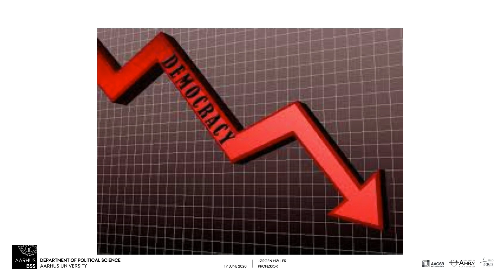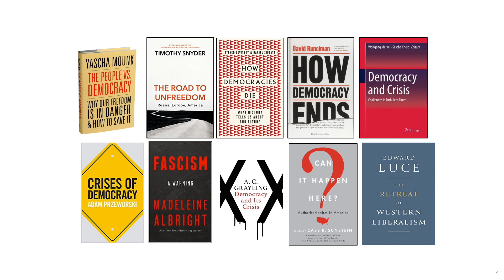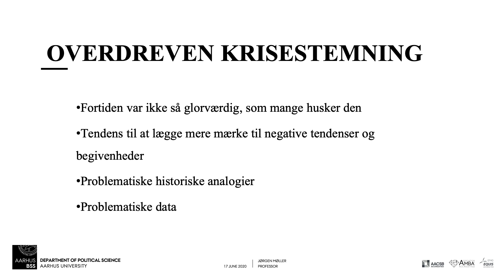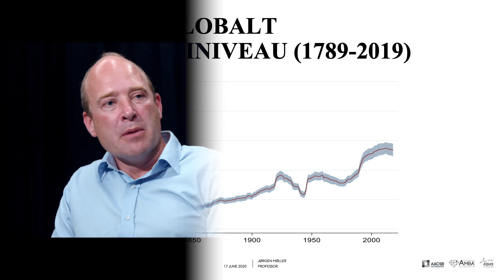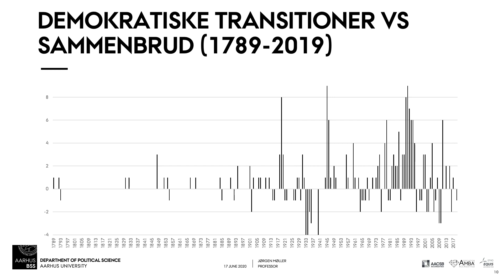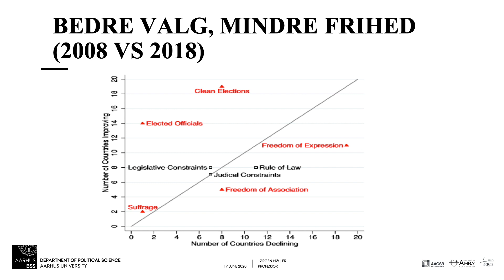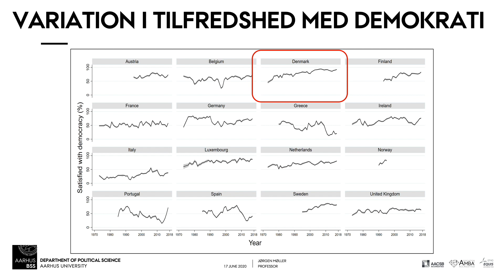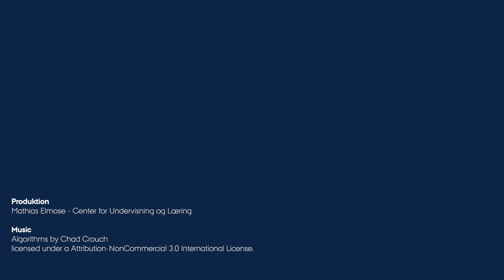Myte VI: Demokratiet er på tilbagetog 6:6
Man hører tit, at demokratiet er i krise og igennem længere tid har været på tilbagetog. Professorer i statskundskab Jørgen Møller og Svend-Erik Skaaning slår hul på denne myte ved at fremhæve, at verden aldrig har været mere demokratisk end i dag, at mange demokratier er yderst stabile, og at der er stor opbakning bag demokratiet som den bedste – eller i hvert fald mindst dårlige – styreform i langt de fleste lande.